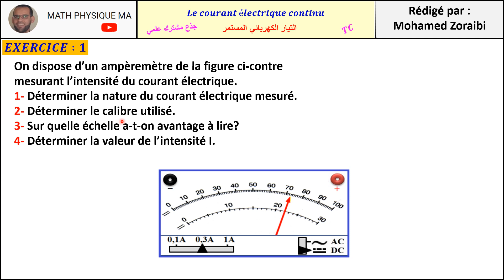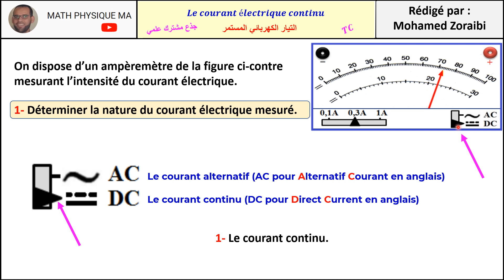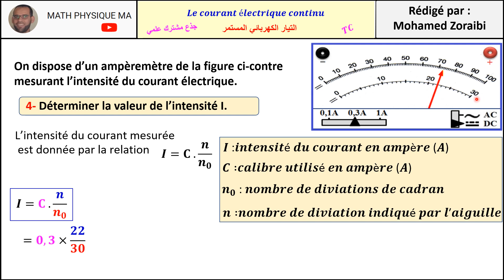Tronc commun _le courant électrique continu _ Exercice 1 التيار المستمر ، تمرين مع الشرح